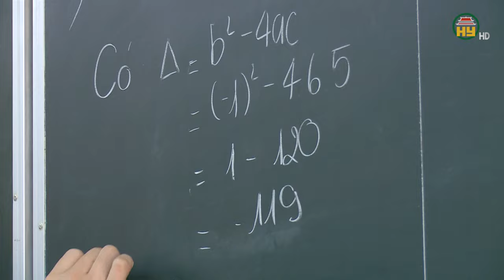Em Lê Tâm Anh, trường THCS Tân Quang - Học sinh giỏi, tài năng